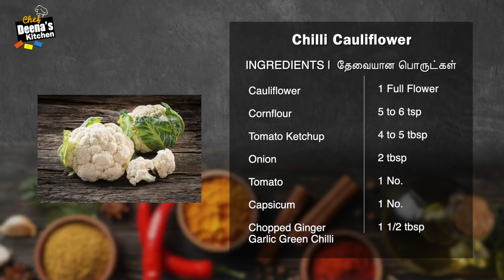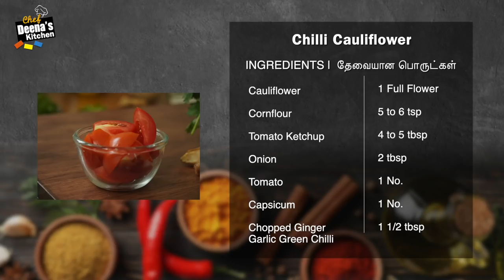Chilli Cauliflower in South Indian Style | How to Make Chilli Gobi | CDK 506| Chef Deena's Kitchen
Cauliflower Recipes in Tamil | How to make Chilli Cauliflower | Chilli Gobi | How to Make Chilli Cauliflower Recipe | Cauliflower Masala | Simple Recipes |

Cauliflower - 1 Full Flower
Cornflour - 5 to 6 tsp
Tomato Ketchup - 4 to 5 tbsp
Chopped Ginger
Garlic Green Chilli - 1 1/2 tbsp